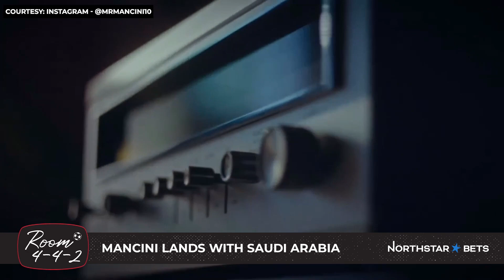Lionel Messi does it again! Can anyone stop this man?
Lionel Messi comes off the bench for Inter Miami and scores maybe his best goal for The Herons yet. Lamine Yamal SHINES at Barcelona and Roberto Mancini is named the manager of Saudi Arabia.

Play 4-4-2 Picks for the chance to win $250,000 + weekly & monthly prizes.